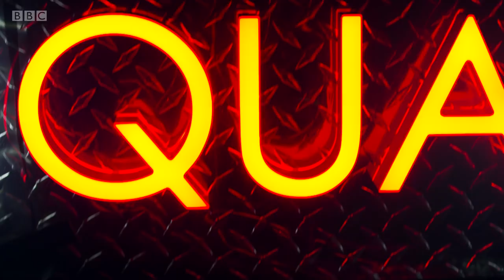Be Charlotte - One Drop (The Quay Sessions)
Filmed live at the BBC in Glasgow.